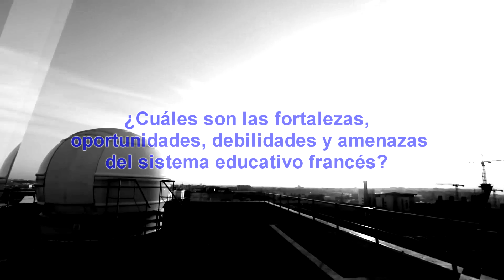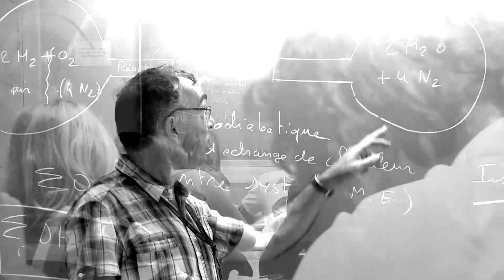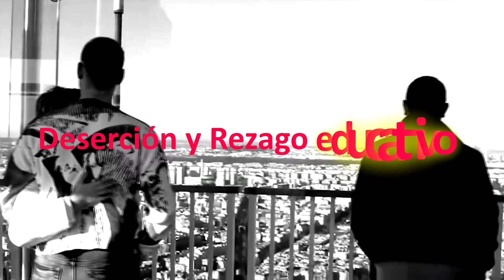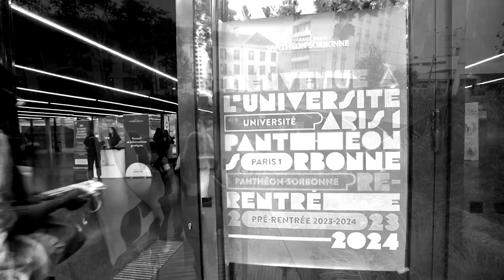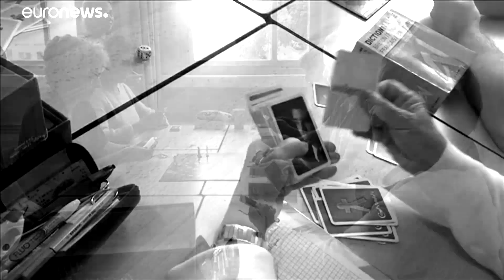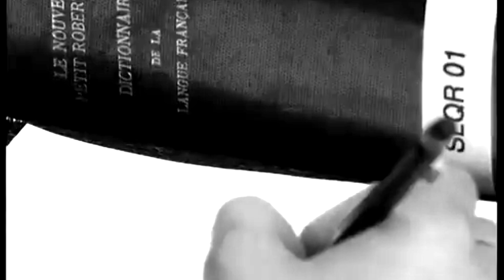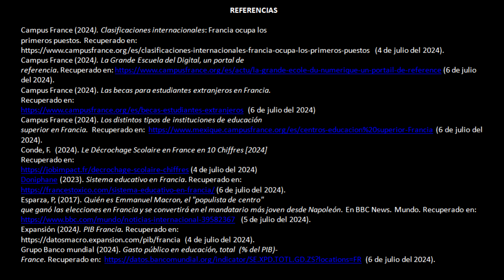Equidad y Calidad Educativa. FRANCIA. CEUBC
Ubicada en Europa occidental, Francia es una de las naciones que más han influido en la historia de la humanidad. Ella ha sido la cuna de revoluciones sociales y culturales; políticas y educativas. También es la patria de grandes científicos, literatos, pintores, músicos  y filósofos que con su obra  han legado un gran tesoro a la humanidad.
La educación en Francia. Equidad y Calidad Educativa.

¿Cuál es su forma de Gobierno? ¿Cómo funcionan sus instituciones educativas actuales? ¿Cómo es su contexto pedagógico y la organización escolar? ¿Qué pasa con el acceso a la educación? ¿Qué nos dicen los indicadores de sus resultados educativos de su calidad y equidad? ¿Cuáles son las fortalezas,  oportunidades, debilidades y amenazas del sistema educativo francés?